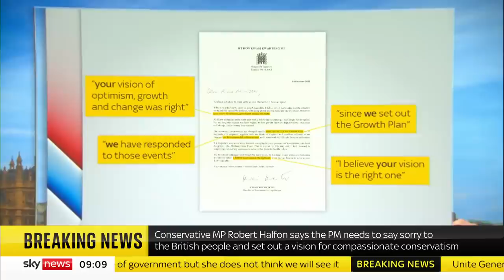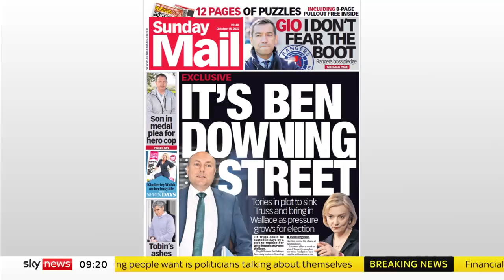Andrew Griffith: 'Things in govt everybody would regret over last week'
Financial Secretary to the Treasury Andrew Griffith told Sky News that Liz Truss still has the support of her government despite troubling economic turmoil.

The Conservative MP said: "For sure, I think there are things in government that everybody would regret over the last week, and I think that's why the prime minister has made changes."

Keep up with all the latest reaction and analysis in the Sky News Politics Hub